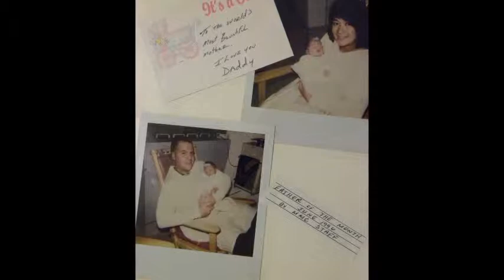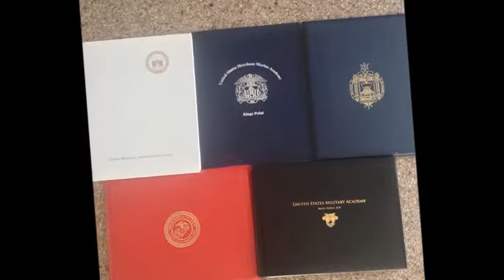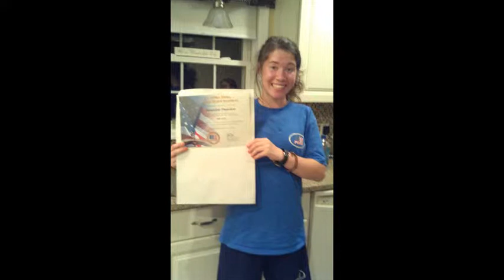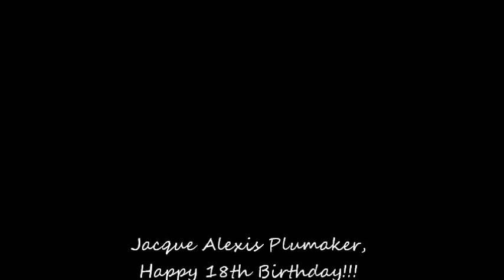JACQUE PLUMAKER 6-22-14